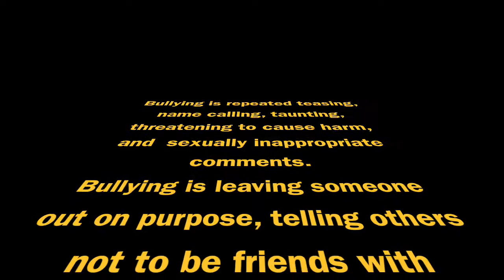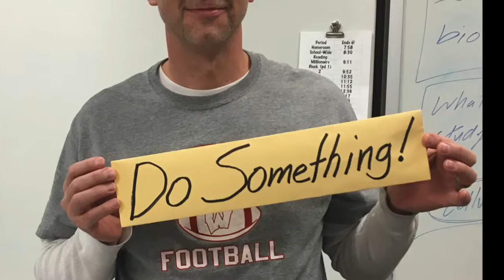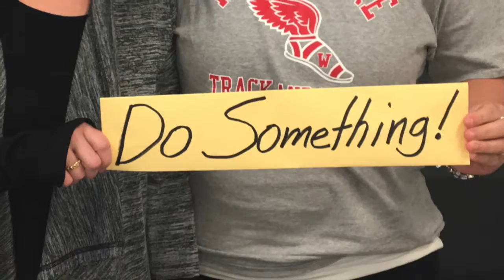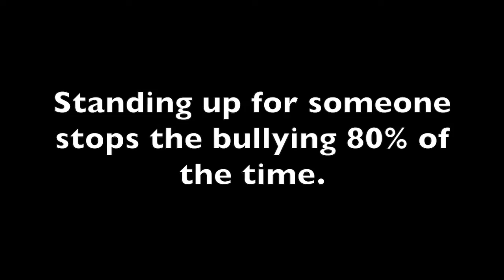2017 WAMS Anti bullying video